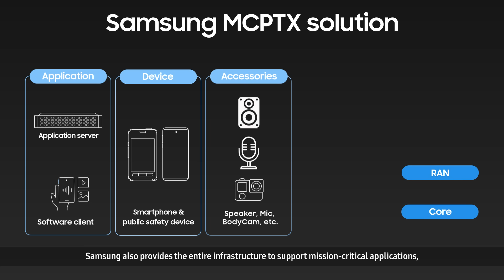Essential communications for public safety - MCPTX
Mission-critical push-to-everything(MCPTX) is bringing the next steps of critical communications technology. It can leverage the high throughput of broadband technologies like LTE and 5G to enable data transmission including text, photos and videos. So MCPTX enables advanced use cases for public safety and multiple industries. Samsung is ready to offer to you the entire solution needed to run MCPTX services from RAN to core. At Samsung, together with our global partners, we are proud to support your needs for advanced safety communications with best-in-class end-to-end mission-critical solutions.